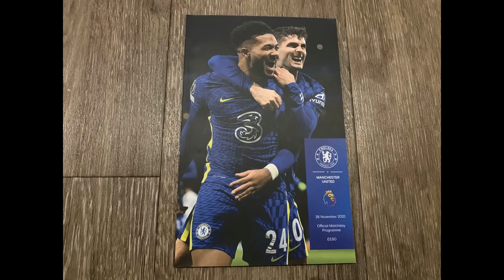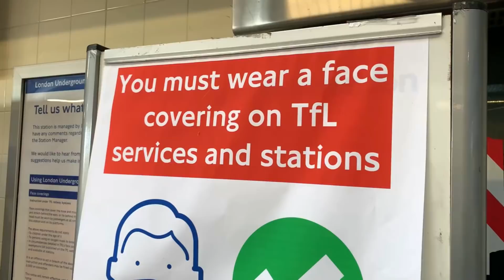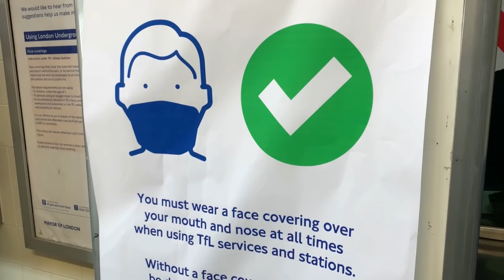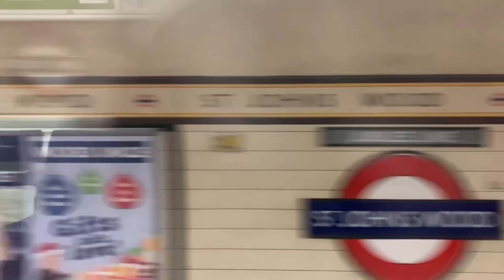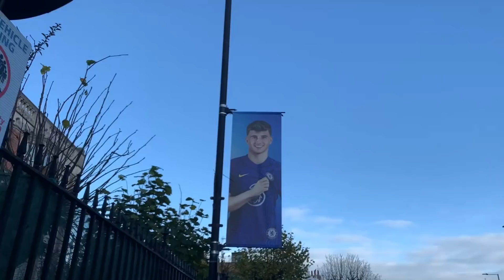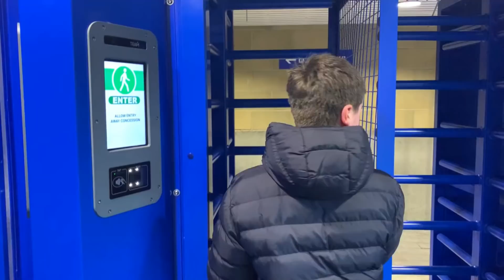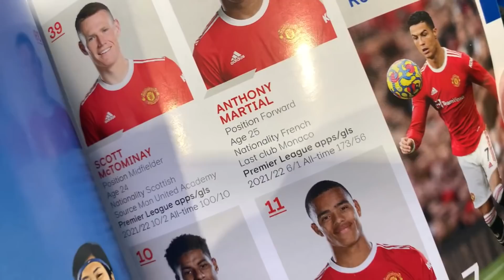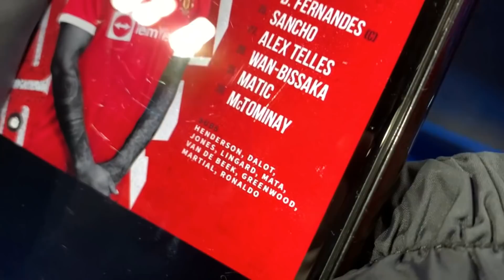Chelsea vs Man Utd I Match Day Vlog I Premier League - Stamford Bridge I 28.11.2021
Chelsea 1-1 Man Utd

MATCH DETAILS:

Chelsea: Mendy; James, Chalobah, Thiago Silva, Rudiger, Alonso (Mount 78); Jorginho (c), Loftus-Cheek; Ziyech, Werner (Lukaku 82), Hudson-Odoi (Pulisic 78).

Subs not used: Arrizabalaga; Azpilicueta, Christensen, Saul, Barkley, Havertz.

Goal: Jorginho 69 (pen)

Booked: James, Jorginho.

United: De Gea; Wan-Bissaka, Bailly, Lindelof, Telles; Matic, McTominay, Fred, Fernandes (c) (van de Beek 89); Sancho (Ronaldo 64), Rashford (Lingard 77).

Subs not used: Henderson, Dalot, Jones, Mata, Greenwood, Martial.

Goal: Sancho 50

Booked: McTominay, Rashford, Fernandes, Ronaldo, Bailly.

Next match vlog: Arsenal - 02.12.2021 - Old Trafford